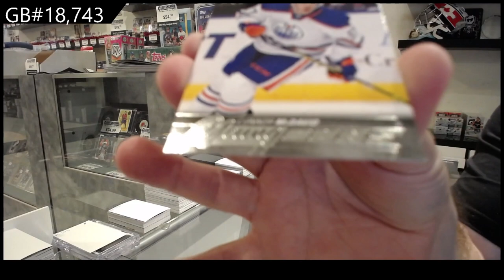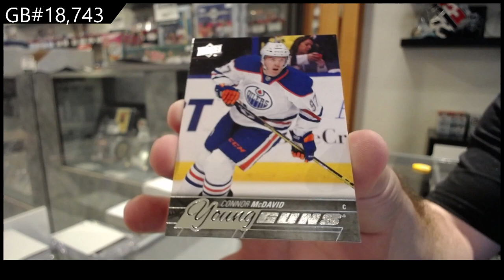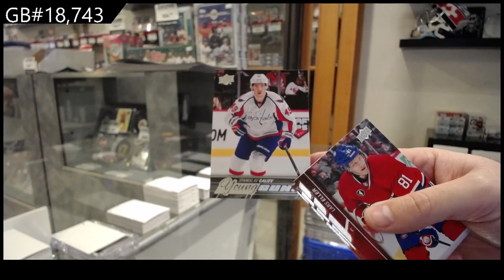15-16 Upper Deck Series 1 Hockey Box Break - C&C GB #18,743